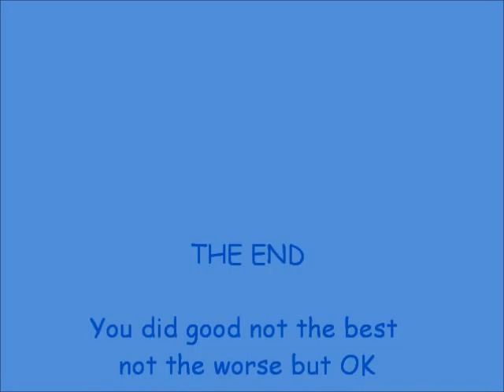mlp pony school u 2